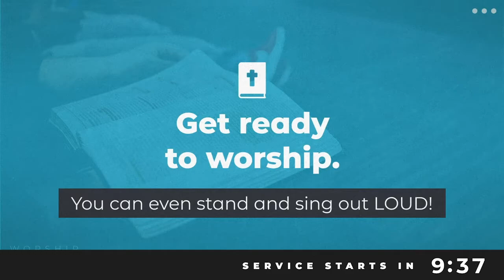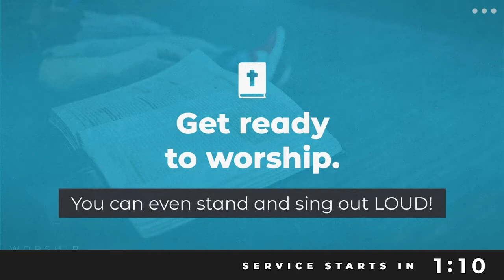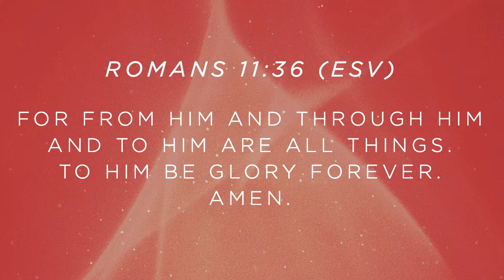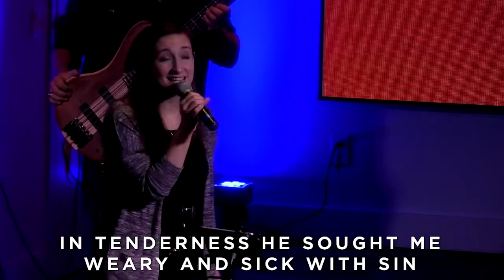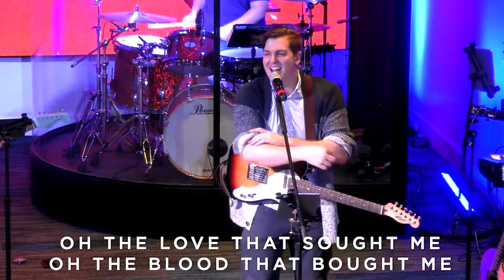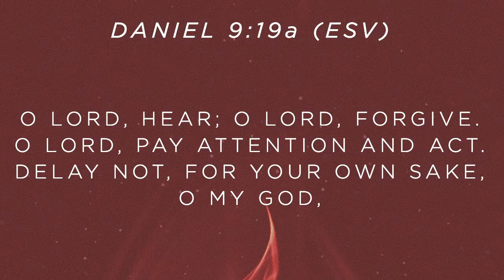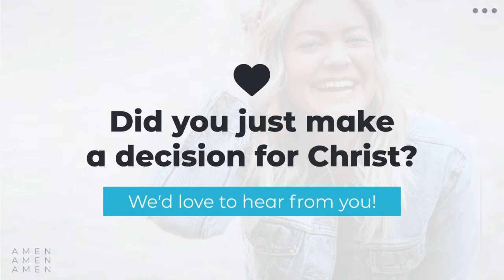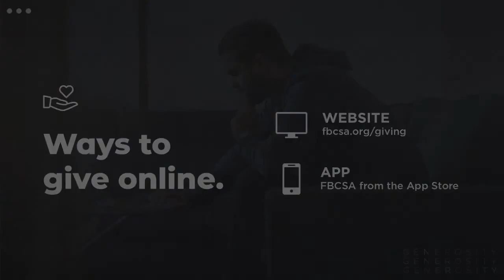LOGOS Worship - 4/19/2020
Join us as the LOGOS Worship band and Pastor Danny Panter walk us through Daniel 7:1-28.
or visit our Facebook page @logosworshipsa.